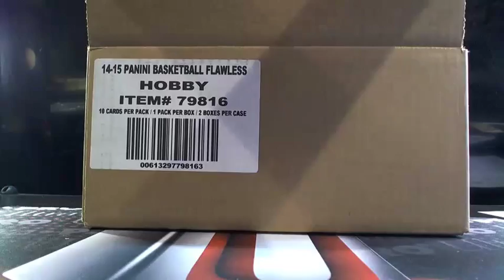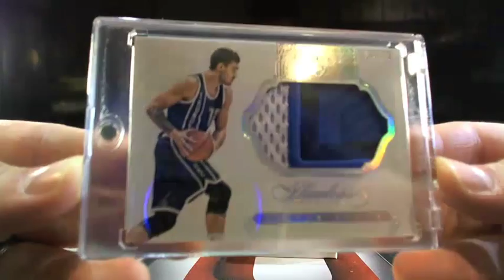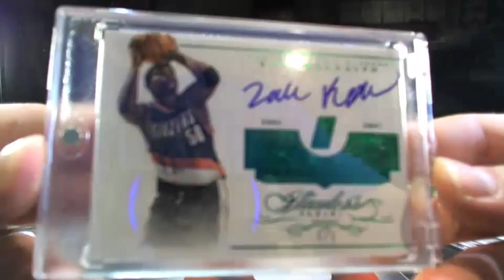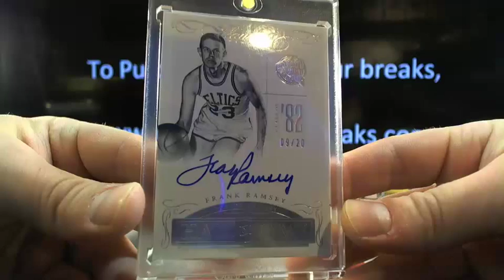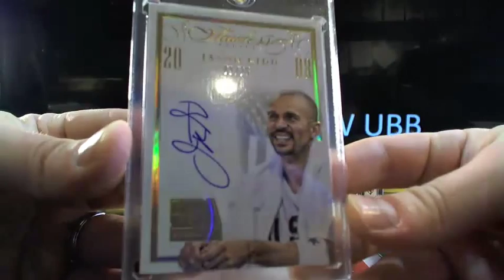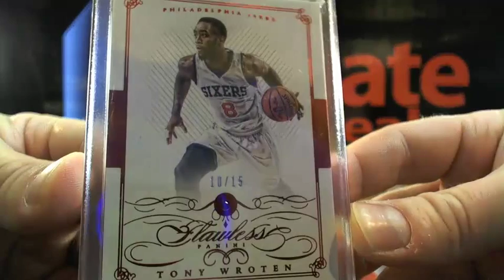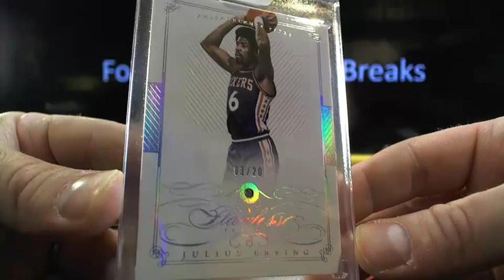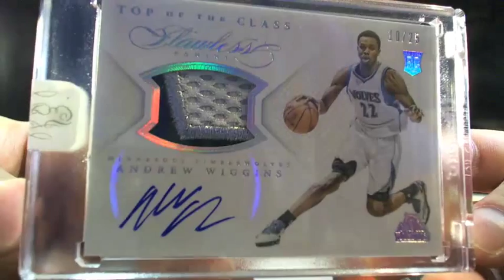UltimateBoxBreaks.com: 2014/15 Flawless Basketball Box Break #2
UltimateBoxBreaks.com: 2014/15 Flawless Basketball Box Break #2 - Captured Live on Ustream